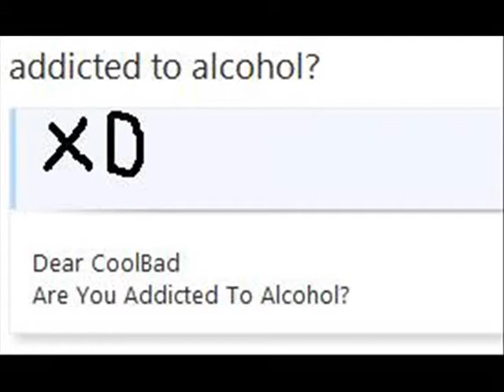CoolBad Email #39 Sodas Anonymous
CoolBad Deals With His Soda Addiction

YouTube.Com Privacy